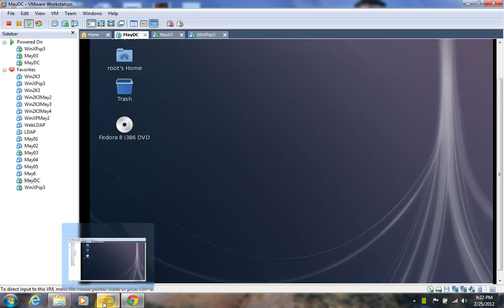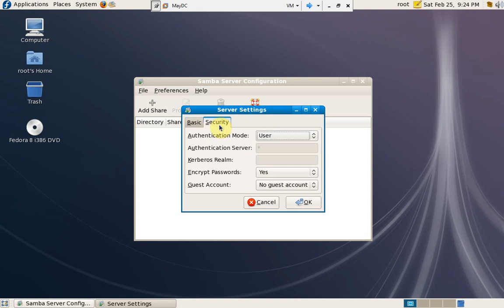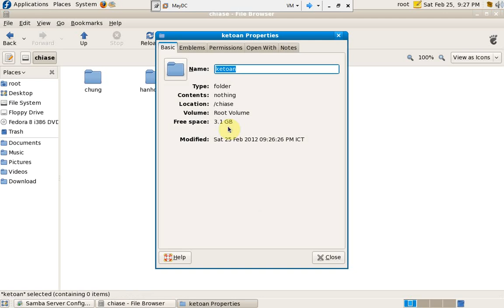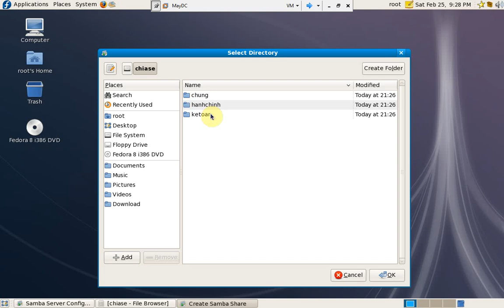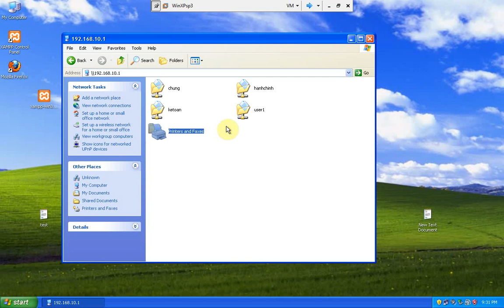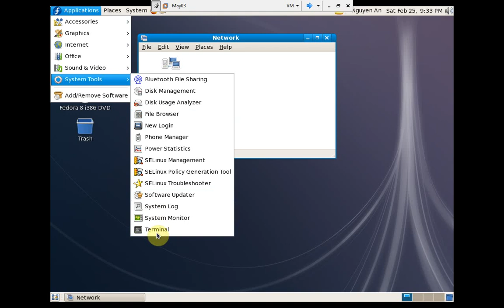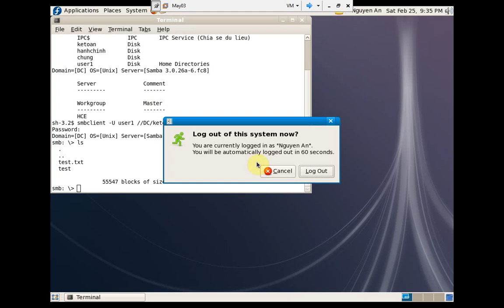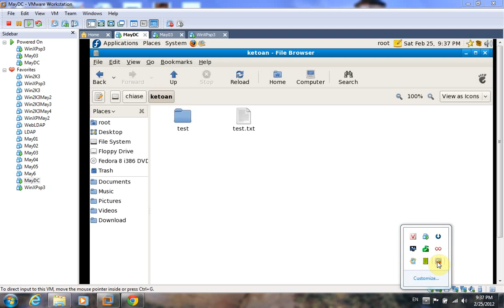Dịch vụ Samba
Hướng dẫn triển khai dịch vụ chia sẻ tài nguyên (tập tin, thư mục, máy in) trong mang LAN bằng SAMBA. Yêu cầu các máy cài các gói SAMBA; máy con Linux phải có cài đặt samba-client; máy chủ samba cài và chạy mặc định các dịch vụ: smb, nmb và winbind(để phân giải netbios với các máy windows)